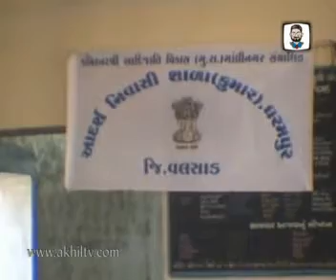MGY 1 Glimpses Part 2 of 5